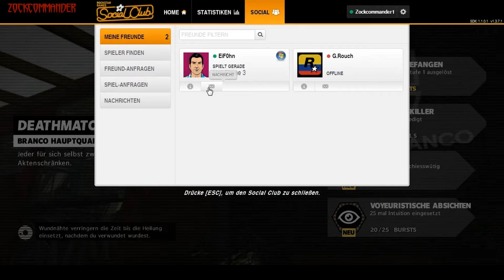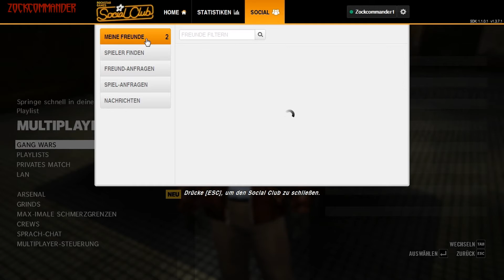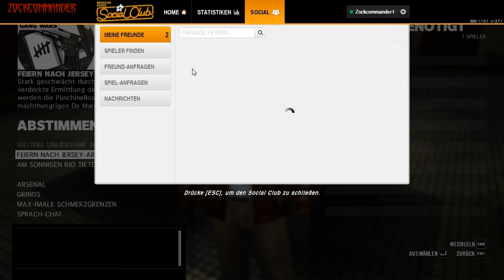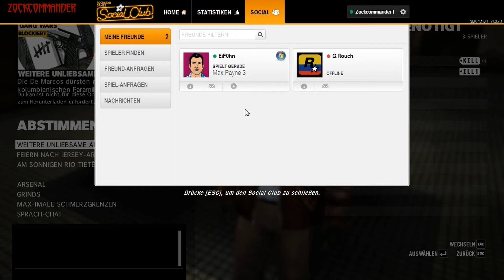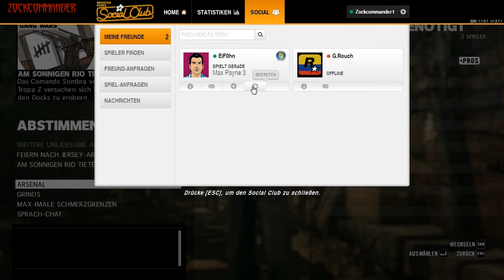Let's Play Together Max Payne 3 Multiplayer #010 - [Deutsch] [Full-HD] [1080p]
Let's Play Max Payne 3 Multiplayer Gameplay Deutsch 1080p Walkthrough - Vorfreude auf Max Payne 4

Herzlich Willkommen zu dem Let's Play vom Max Payne 3 Multiplayer

« Let's Play Max Payne 3 Multiplayer»
«THIRD PERSON SHOOTER AUS DEM JAHRE [2012]«
« ENTWICKELT VON ROCKSTAR GAMES«
Kommentiertes Gameplay von Zockcommander1 [2013].

Wenn dir das Spiel gefällt, kaufe dir den Titel

Und nun Vielen Dank fürs Zuschauen ;)